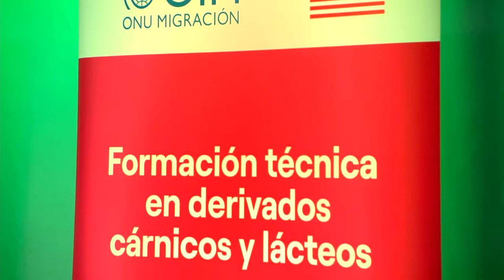MESA DE ANÁLISIS | AGRICULTURA | PRACTICA AGROINDUSTRIAL